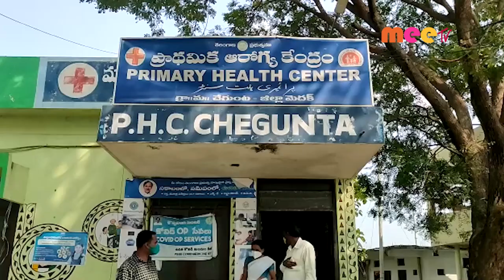సమావేశం //11.01.2021//MEE TV NEWS//